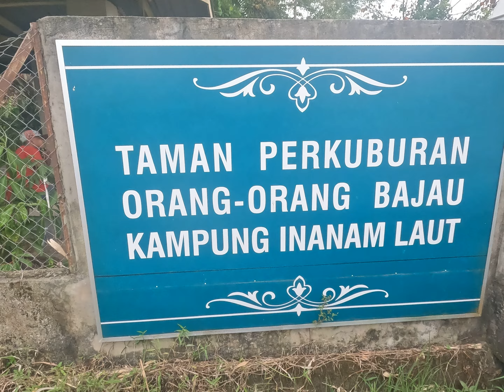MAJLIS PENGKEBUMIAN ARWAH RINA BT ALUN. SEMOGA TERMASUK GOLONGAN SOLEHAH(PART 1 )